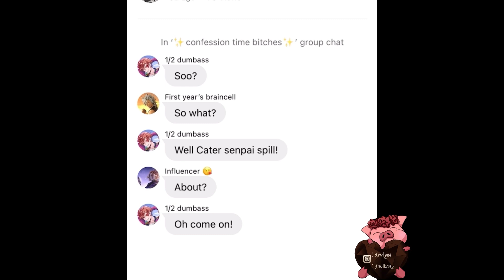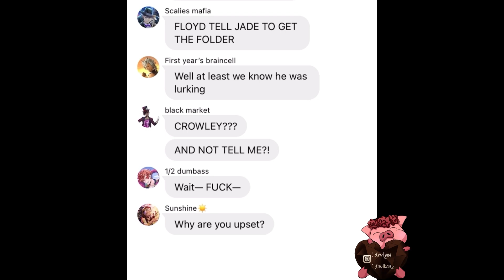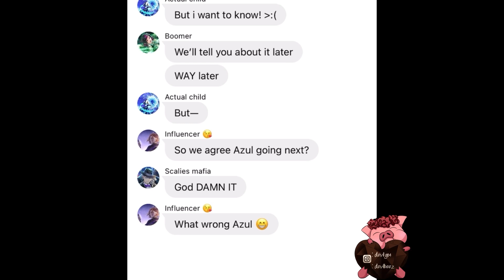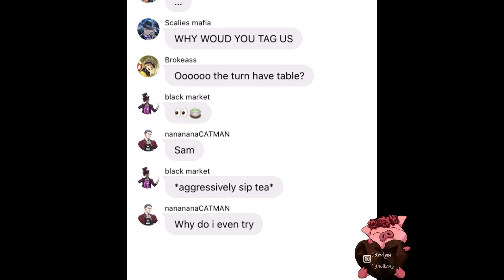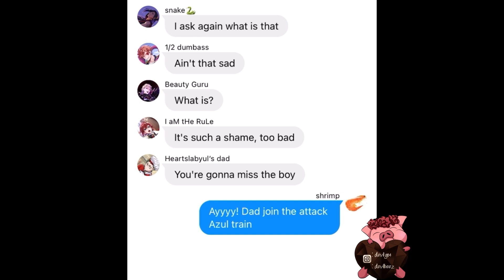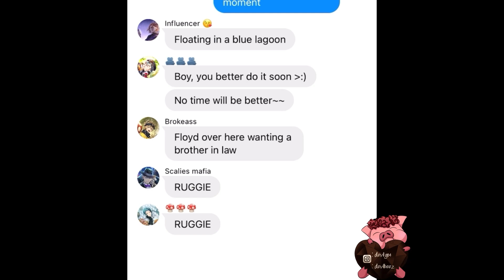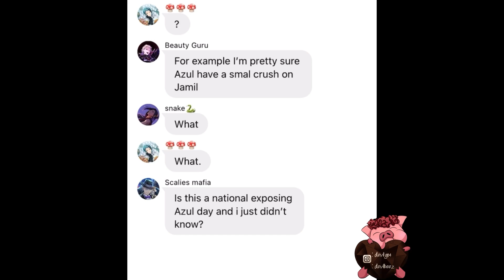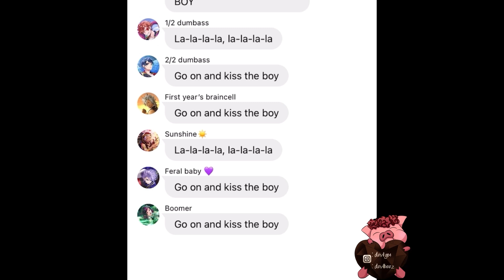Lyrics prank confession pt. 3 || twisted wonderland